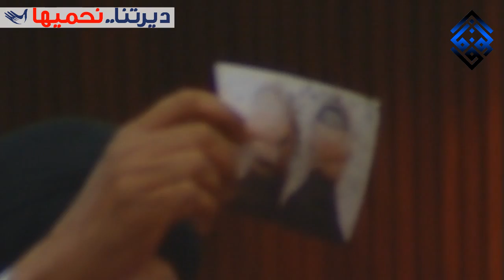مداخلات عديدة لكتلة الوفاق من : مواقف برلمانية